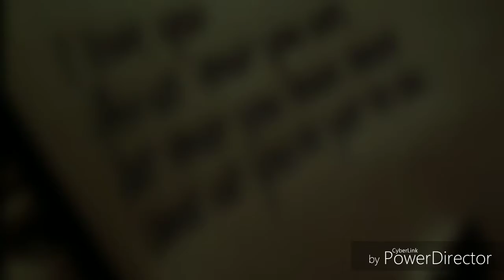HappyNess on your Anniversary Ssg/Gigi 👫